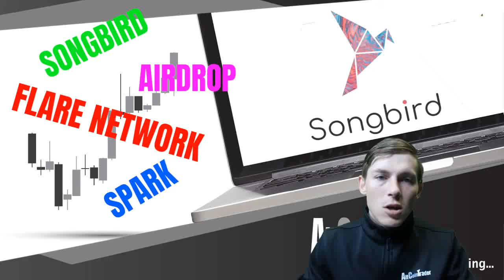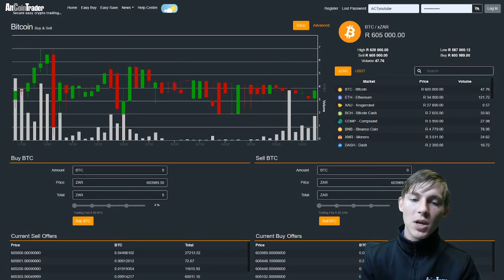HOW TO EARN PASSIVE INCOME WITH SPARK!! SONGBIRD, SONGBIRD AIRDROP AND FLARE NETWORK EXPLAINED!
In this video we will be taking a look at Songbird, the Songbird Airdrop, the Flare Network and how to earn passive income with your Spark tokens.

account!